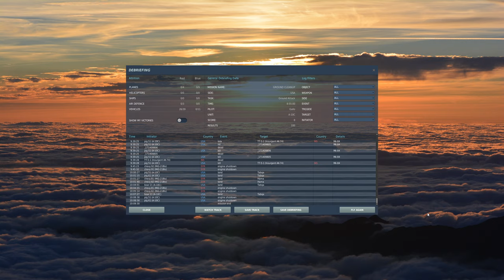A-10C Warthog - Mission: Ground Cleanup #2